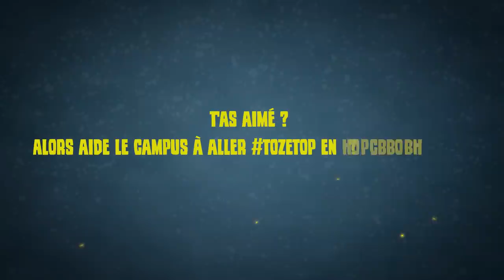Attouchement, Agression sexuelle... une émission (très) compliquée.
RadioSEL ? C'est l'émission qui traite d'un sujet du quotidien quand un(e) étudiant(e) du campus en a besoin. Pour la première fois ici, les faits reprochés sont très graves, et même assisté d'un psychologue (Louvix), il n'était pas simple de répondre. Qu'en avez-vous pensé ?

Si vous vous trouvez dans une situation (quasi-)similaire, n'hésitez pas à vous tourner vers des équipes qui sont la pour vous !

Voici une liste qui, nous l'espérons, pourra etre utile :

Vio lences Femmes Info - 3919
Service ultra compétent d'écoute, d'information et d'orientation pour les femmes victimes de violences, ainsi que les témoins de violences faites à des femmes.

Numéro d'aide - 116 006
Écoute, informe et conseille les victimes ainsi que leurs proches.

Tu ne sais pas trop vers qui te tourner ?

Se faire aider tout en restant discret / anonyme ?